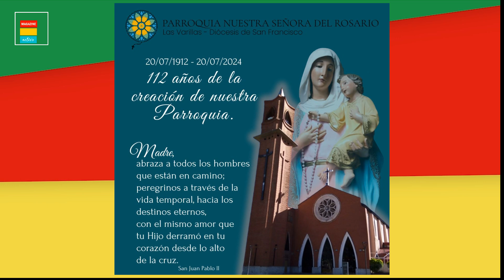Padre Daniel Cavallo - 18 de Julio 2024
El 20 de Julio se cumplen 112 años, del nombramiento de la Parroquia Nuestra Señora del Rosario, una vida institucional llena de historia
Y nos preparamos para participar de una nueva edición de la Bicicleteada, en el marco del Día del Niño